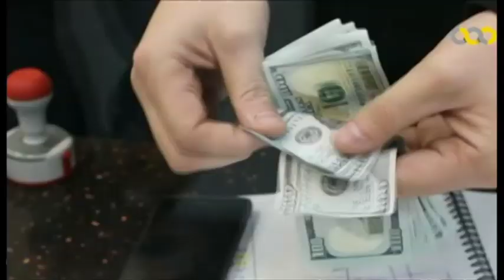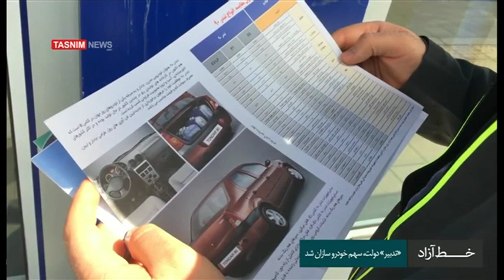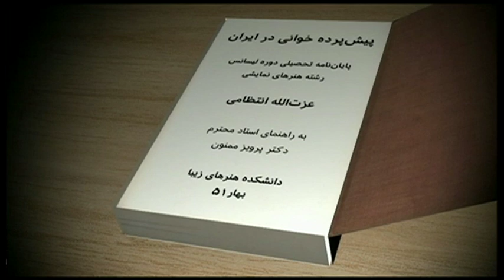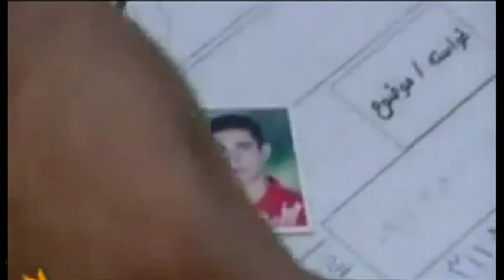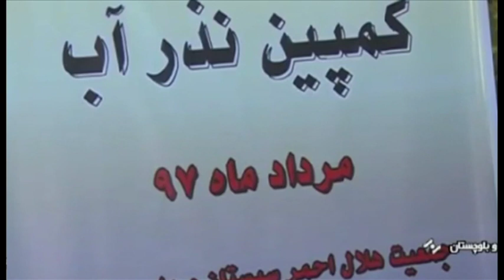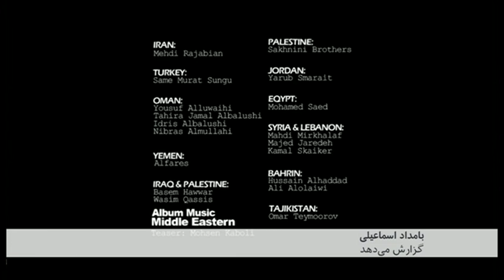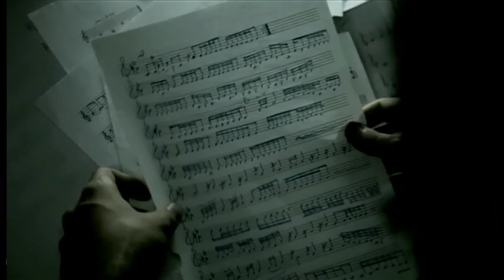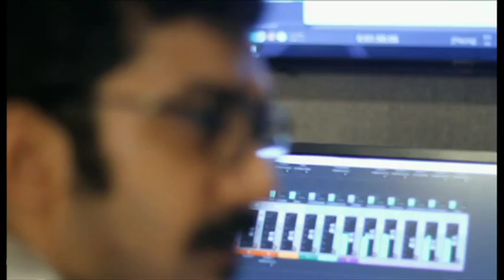خبرنگاران؛ برنامه جمعه ۲۶ مرداد